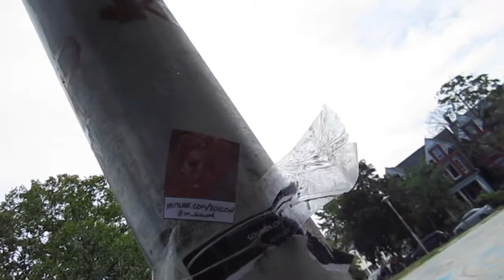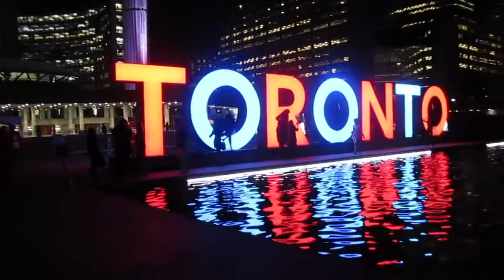VLOG 10 :: TEAM EASTWOOD MEET UP / Beauty and the Vlogs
Open me to read more!

Hey there! Thanks for clicking on this video. For those of you that know me, you'd know that I've been trying to start a vlog channel for the longest time but I never thought my day-to-day life was very interesting. People have told me otherwise so here goes nothing!

The only time I really feel like my life is worth vlogging is when I'm out with my friends. So you'll probably see the same people over and over again but we like being adventurous and trying new things!

THIS WEEK: We finally meet the every so lovely Lauren, head downtown to visit our stickers in Kensington Market and Nathan Phillips Square, try some churro cones, eat Korean BBQ Megan Batoon style, celebrate Steve's birthday at All-Stars with bad puns and go for a drive with my brother.

FEATURED MUSIC ::
Snakehips ~ Falling (feat. Malika)
Tennyson ~ Beautiful World
Astronomyy ~ Something About U
DJ Snake ~ Let Me Love You (feat. Justin Bieber)

Hurrah! You've reached the end. Please comment "sticker bombing" below!